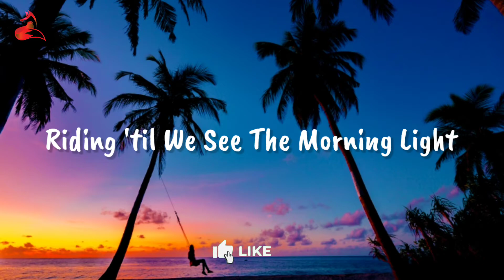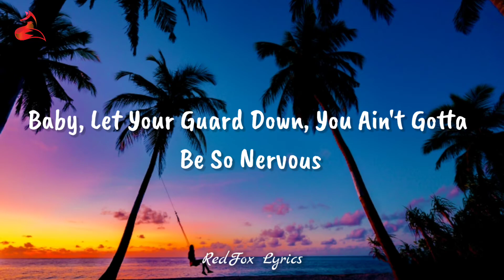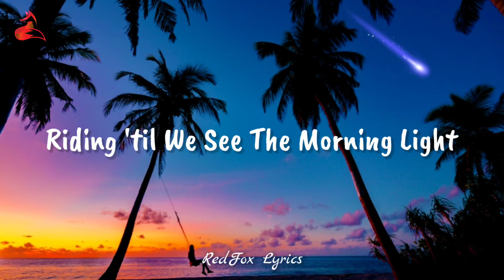Ali Gatie, Marshmello & Ty Dolla $ign- Do You Believe {Lyrics}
🎤  Lyrics:
[Verse 1: Ali Gatie]
We could leave the second, we don't have to pack our things
We'll be done by seven, we could fly without no wings
And I need you to trust me, always gonna keep you safe (Yeah)
This is no illusion, disappear without a trace, we'll be okay

[Pre-Chorus: Ali Gatie]
We don't belong in this place anyway
I want forever today

[Chorus: Ali Gatie]
You don't gotta understand
All you gotta do is take this ride
Yeah, we don't gotta make no plan
Not until we see the mornin' light
Whe the rising sun hit your face
I know that I've found my place
Yeah, I'm just tryna understand
Do you, ooh-ooh, believe in love?
Do, ooh (Ooh, ooh)

Dolla $ign
Ride out to the moon, in my space coupe, yeah (Let's go)
We just vibin' in the city of the angels, yeah
Don't believe them things they tell you 'cause it ain't true, yeah (Ooh, yeah)
Just give me your honesty, I'll give you my trust, yeah (Oh, yeah)
You got the best on earth, I feel just like Russ (Oh, oh)
Let's go to the stars, yeah, I think we'll fit in perfect (Yeah, yeah)
Baby, let your guard down, you ain't gotta be so nervous (Oh, no)
Tell me to tell you everything, you ain't let me get a word in (Ooh)

[Pre-Chorus: Ali Gatie & Ty Dolla $ign]
I want forever today (Yeah, yeah, yeah)

[Outro: Ali Gatie]
Do you, ooh? Ooh-ooh, ooh